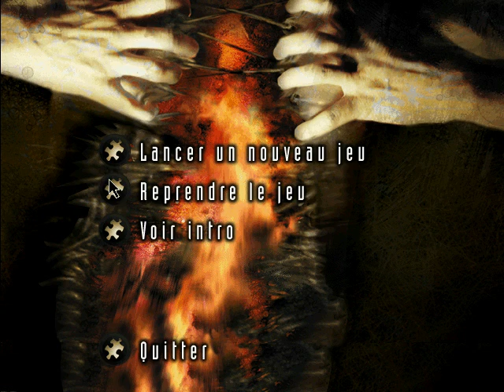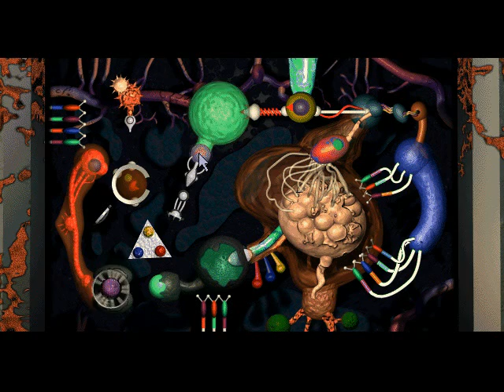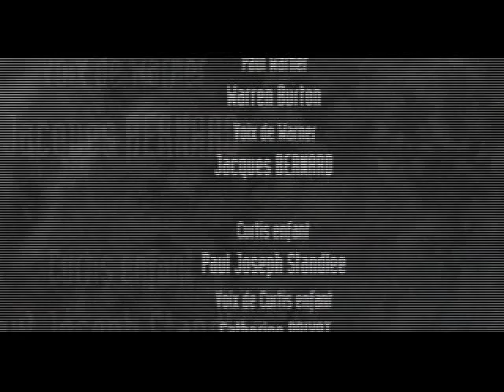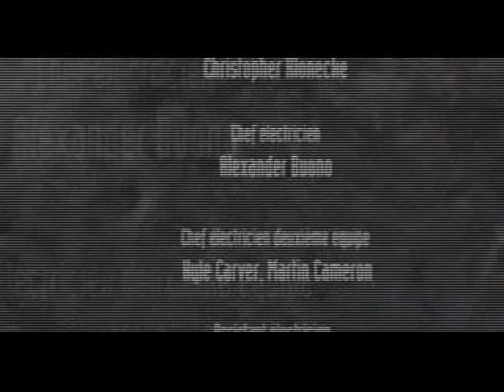[Full Play] Phantasmagoria 2 - Obsessions Fatales (CD5) - PC DOS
Fullplay du jeu Phantasmagoria 2: Obsessions Fatales sorti sur PC DOS. Il s'agit de l'intégralité du CD5, séparé en deux parties. Attention: contient des scènes explicites! Fullplay et vidéo réalisés sur D-Fend Reloaded v.1.3.2.